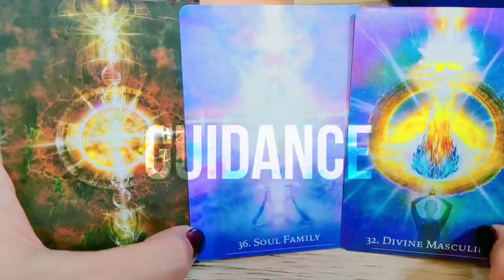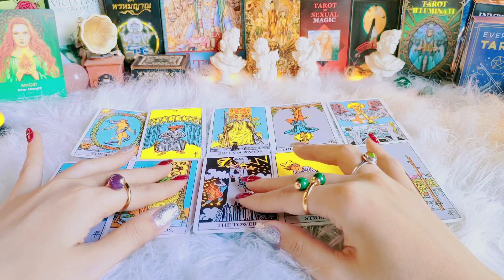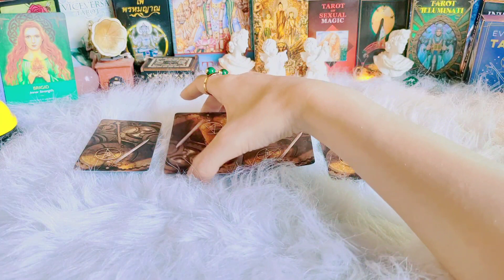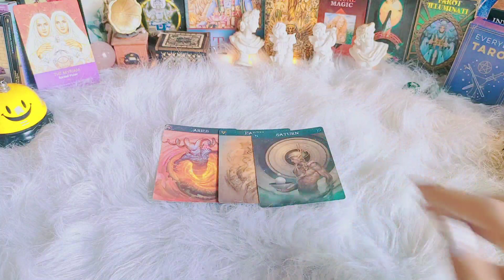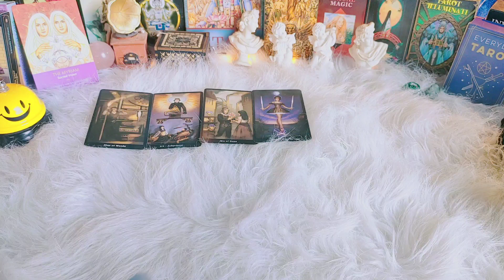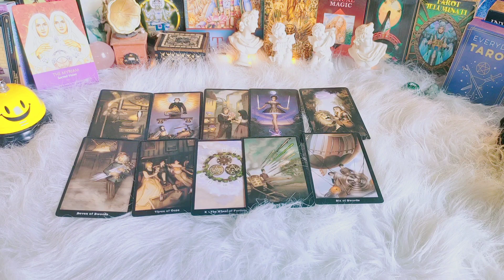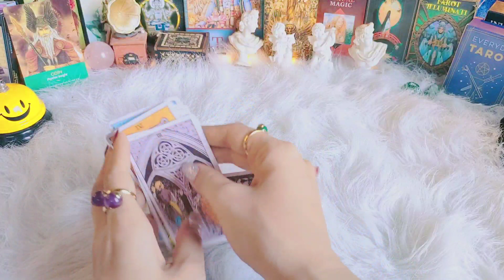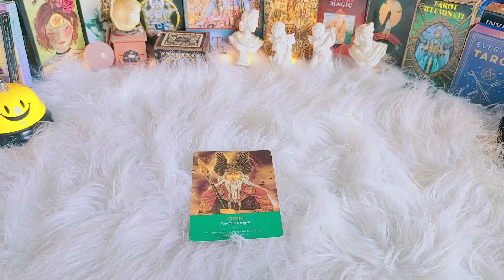pick a card 🔮เรื่องมหัศจรรย์ใดที่จะเกิดขึ้นกับคุณแบบฉับพลันทันใจ 🎁💲🎉💰#2324